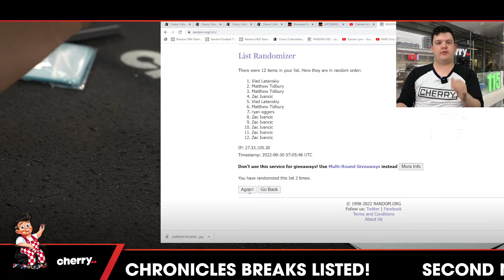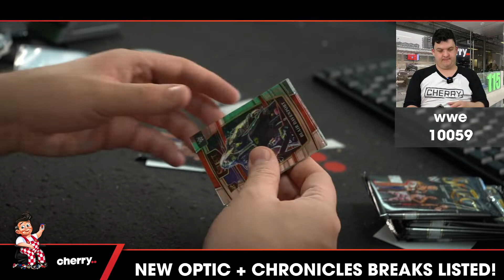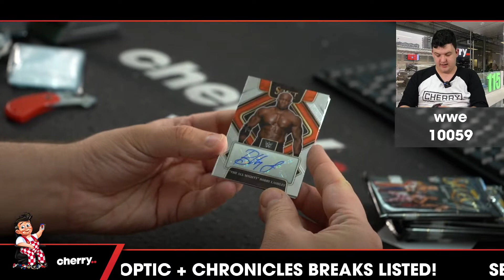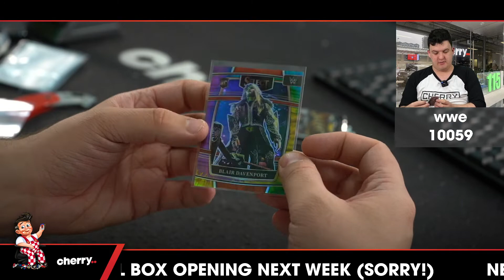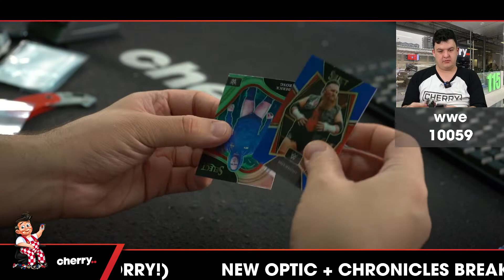2022 WWE Panini Select 1-Box Break #10059 - Random Pack - Aug 30 (5pm)